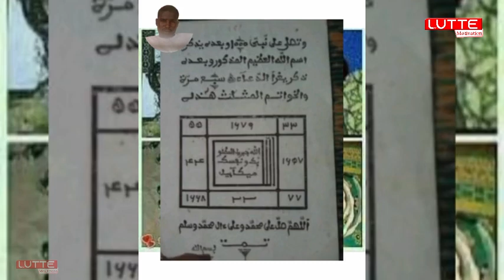🚨Échange houleux entre Ada fass et Zoss « damay nek roi par force 😱tang na meti na regardez….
Vous pouvez nous contacter sur Watsap:  👉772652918